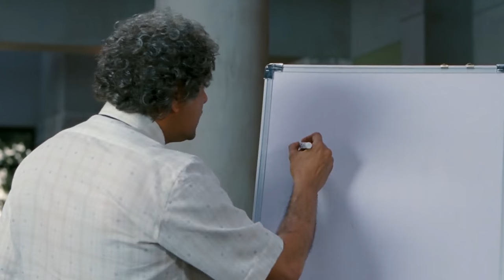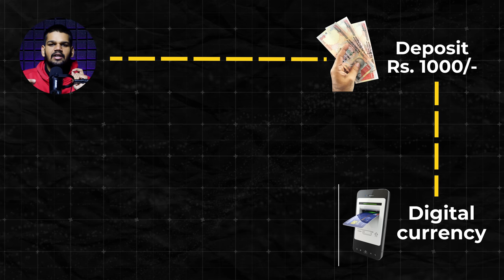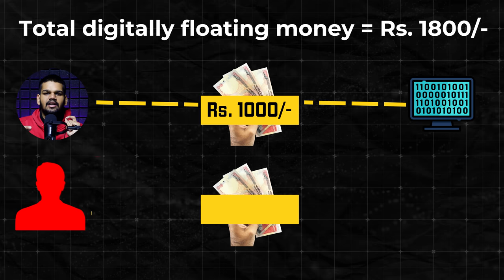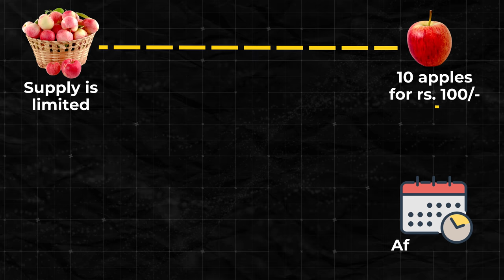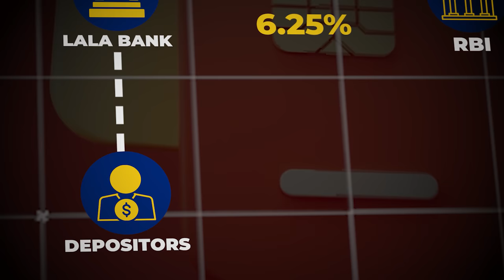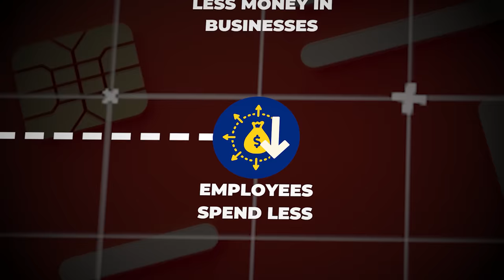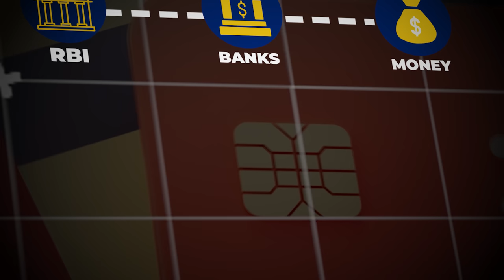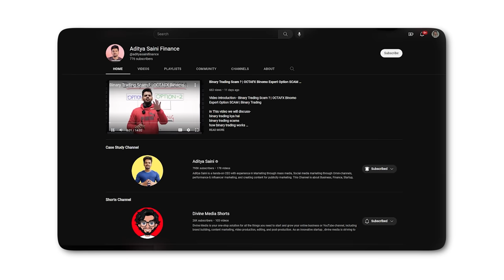System That Was Designed To Keep You Poor 🔥 | Aditya Saini | Hindi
Prepare for BANKING|SSC|RAILWAYS|TEACHING & Many More.

Follow @Adda_247 on Instagram for daily updates.
Have you ever wondered how banks create money? In this video, we take a deep dive into the process of money creation by banks and explore the implications of this practice.

Through clear and concise explanations, we break down the mechanics of fractional reserve banking, reserve requirements, and the role of the central bank in the money creation process. We also examine the potential risks and benefits of this system, and offer our thoughts on how it affects the economy and society as a whole.

Whether you're a student of economics, a curious citizen, or simply interested in the inner workings of the financial system, this video is a must-watch. We provide a comprehensive overview of the money creation process, and offer a balanced and informative perspective on the pros and cons of this system.

And if you have any thoughts or opinions on how banks create money, please share them in the comments below!